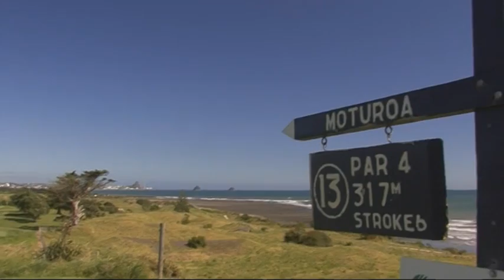Charles Tour :: Taranaki Energy Open 2012 Review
The first Charles Tour event of 2012 saw New Zealand most promising golfers hit the Nagomtu Links for the Taranaki Energy Open. And with former European Tour pro Mark Brown and rising stars like Ryan Fox in the field it was no surprise a thrilling finish occurred.